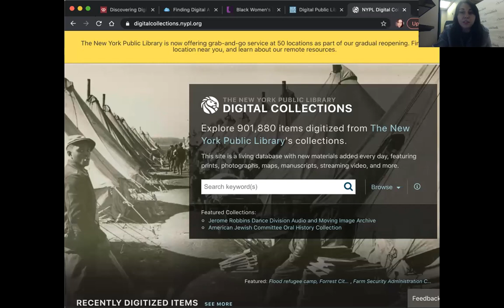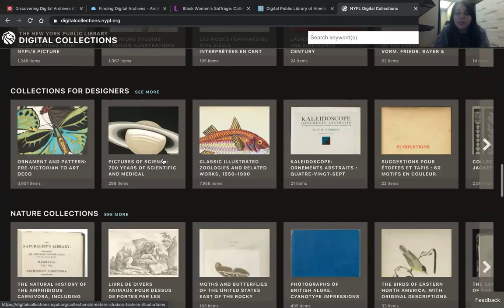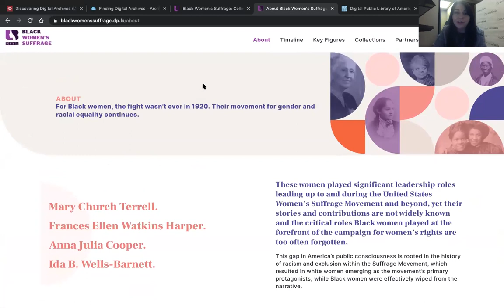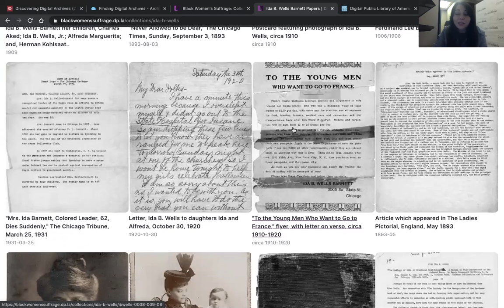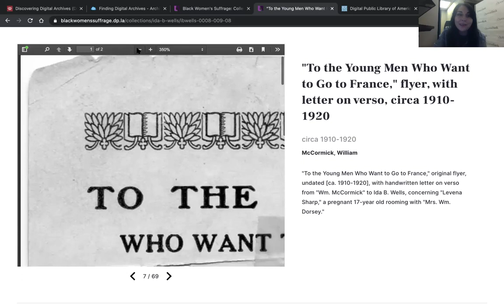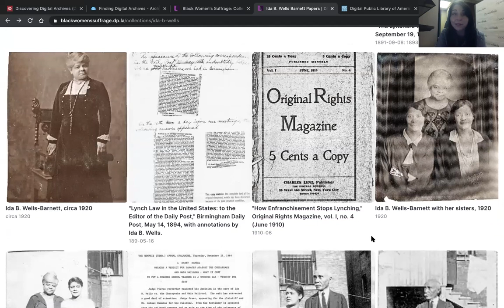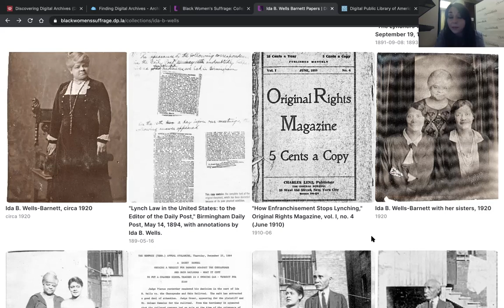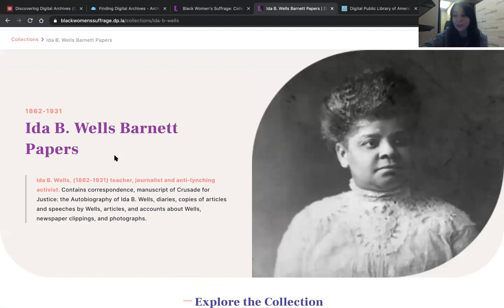Martin Digital Archive